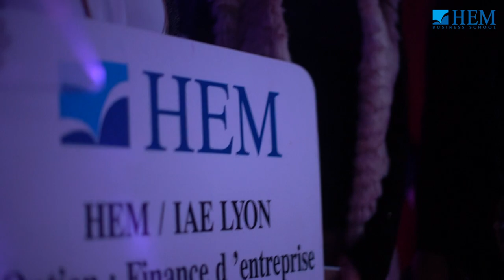Remise de diplômes 4ème Promotion - HEM Tanger – 2016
Félicitations à la 4ème Promotion de HEM Tanger !
Une belle promotion, des profils variés tous unis et réunis à travers l’état d’esprit et le modèle pédagogique uniques de HEM et diplômés le 22 Décembre 2016 au sein de leur Campus HEM Tanger.
La cérémonie, qui s'est déroulée en présence de plusieurs personnalités et invités, a été empreinte de fortes émotions et de fierté.
Bravo Lauréats! HEM est fière de vous et vous souhaite bonne continuation et beaucoup de succès dans votre carrière professionnelle…